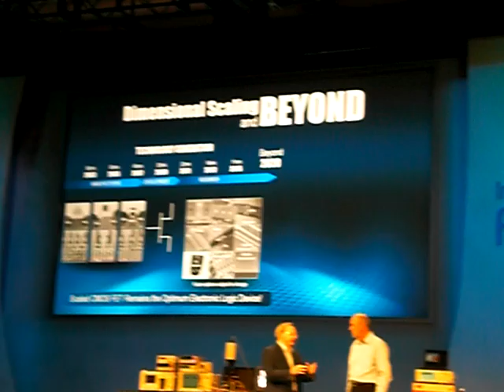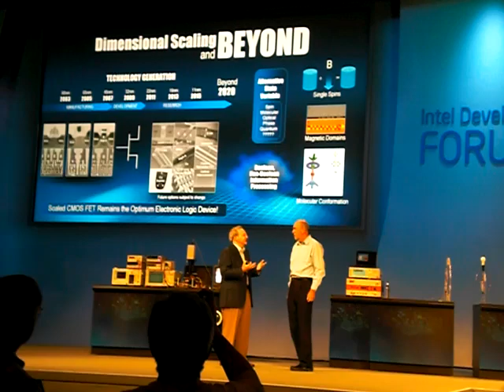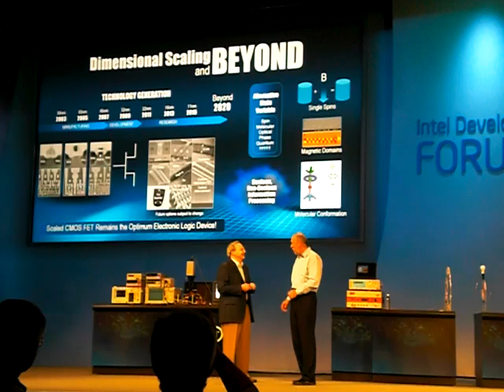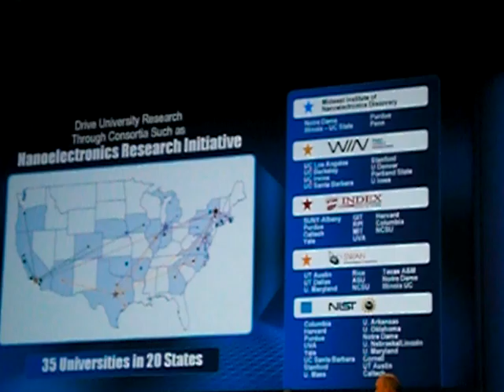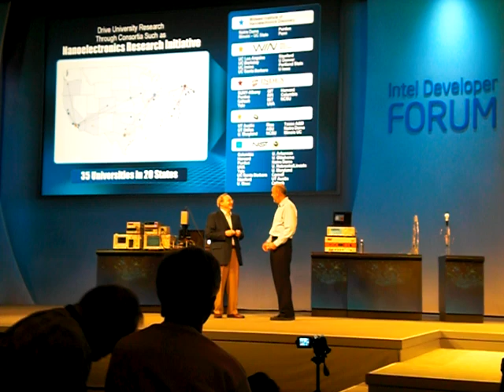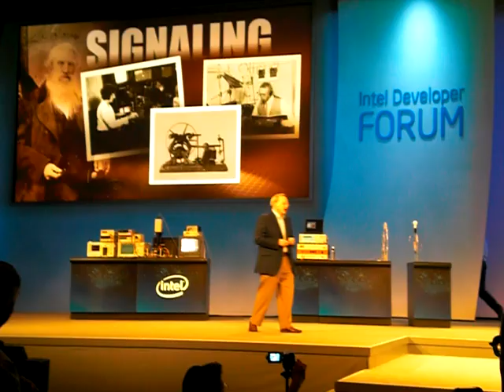Scaling Beyond CMOS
Dr. Michael Garner, program manager of Emerging Materials Roadmap at Intel, to discuss the importance of research of novel silicon technology, keeping Moore's Law alive and well through the next decade and beyond. Among other things, Intel is researching how to go beyond planar transistors to 3D transistors and is looking at using compound semiconductors to replace silicon in the transistor channel. Looking further out, Intel is exploring into a variety of non-charge-based technologies that could one day replace CMOS altogether.